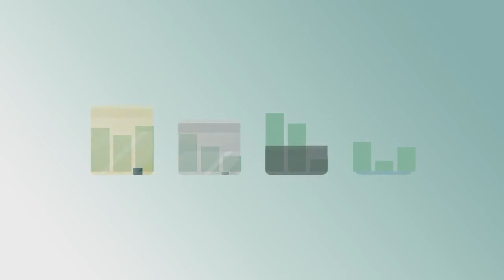Aland Index Making the way we pay save the sea.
Finland is the most “cash less” country of the world. The ambition was to engage all clients of the bank to save the Baltic Sea from further deterioration and create both funding and understanding to contribute to resolve the situation. As most all consumption in the Nordics is enabled by a credit/debit card transaction  the Aland Index was created. The Aland index, connected to the payment database, calculates the CO2 impact of every individual transaction per merchant category made with your credit card. By using the index the database compiles a monthly report, your climate profile, and presents it along with your credit card bill in your mobile phone app or on your Internet Bank. The calculation is based on the cost of carbon, as defined by the World Bank, pricing per kilogram, and converted to the corresponding cost in local currency. This is an automated process that: 1. Converts daily behaviour (transactions) to impact (Co2) 2. Measure impact in weight (kg) 3. Converts weight to cost (€/$) 4. Your monthly digital climate report does not only calculate your individual cost (problem) but also presents suggestion of local or global projects to support as well as inspiration on how to live more sustainable to balance your impact (solution).

Impact
All clients of The Bank of Aland in both the Finland and Åland business units are being equipped with The Baltic Sea Project Credit Card powered by the Aland Index and monthly environmental report as the only default card for the bank. The Bank of Aland are already in discussion with three banks covering four different countries with an aggregated client base of minimum 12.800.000 to scale up the effort and share the Index.

Client: Bank of Aland
Agency: Hill+Knowlton Strategies